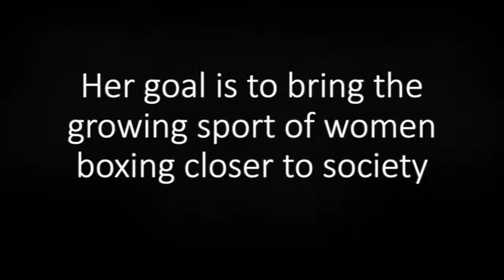INSANE: Steffi Von Berge training hard for the Road to Paris 2024 Olympic games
In this inspiring video, Steffi Von Berge shares her road to the Olympics and her goals for the future. Steffi is a world-class boxer who is training hard to compete in the upcoming Olympics. Watch as Steffi shares her story and her plans for the future, and keep your eyes open for her upcoming updates!

Grow your YouTube channel with Tube Buddy!